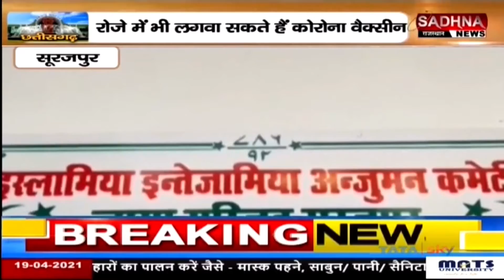सूरजपुर छत्तीसगढ़ : रोजे में भी लगवा सकते हैं कोरोना वैक्सीन